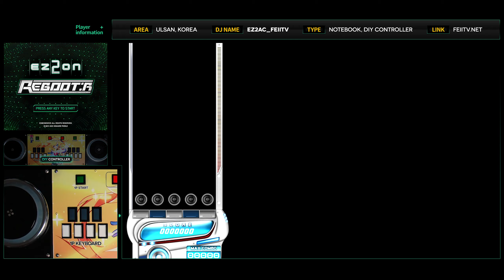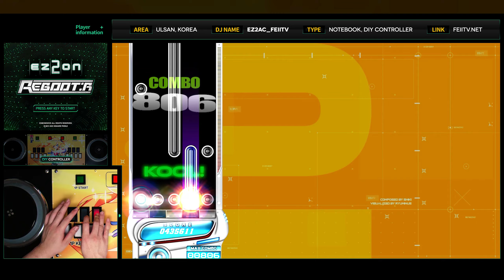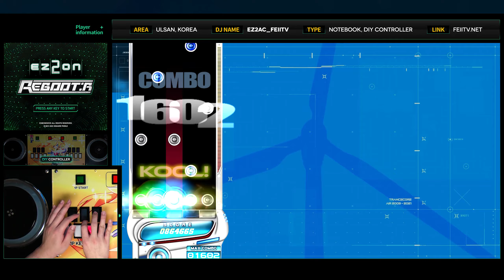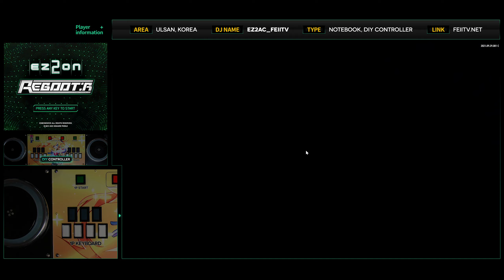[EZ2ON Reboot : R] 5S (17) Air [HD]